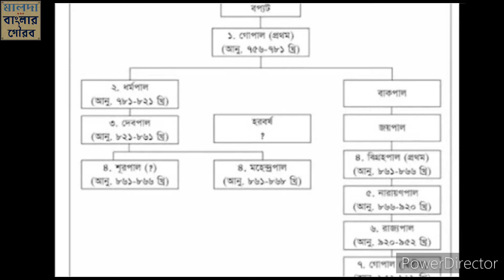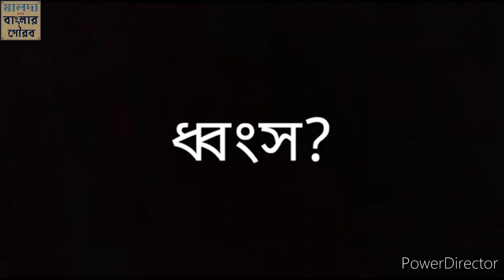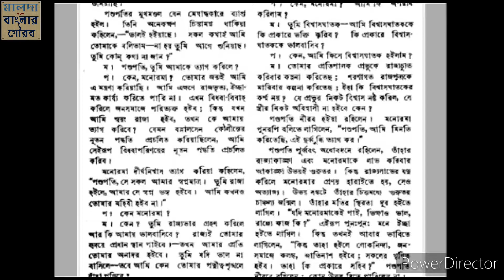মালদা জেলার প্রাচীন ইতিহাস এবং বিবর্তন || History Of Malda District || Realistic Malda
🔰 এই ভিডিওতে নিম্নলিখিত বিষয়গুলি আলোচিত হয়েছে:-
✅ মালদার প্রাচীন গৌড় সাম্রাজ্য।
✅ মহারাজা শশাঙ্ক।
✅পাল এবং সেন বংশ।
✅ তুর্কি আক্রমন।
✅ ইখতিয়ারুদ্দিন মহম্মদ বখতিয়ার খলজি।
✅ গৌড় সাম্রাজ্য ধ্বংস।
✅ মালদার আমের সুখ্যাতি।
✅ মালদার স্বাধীনতা প্রাপ্তি।

💠 জয় বঙ্গাধিপতি গৌড়রাজ মহারাজা শশাঙ্ক।

🎧 Use Headphone For Better Effect 🎧